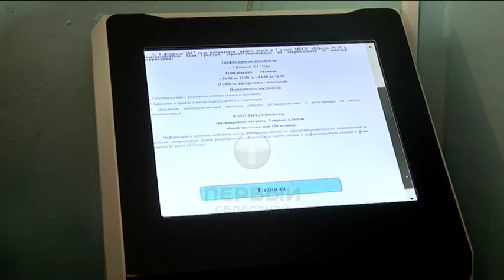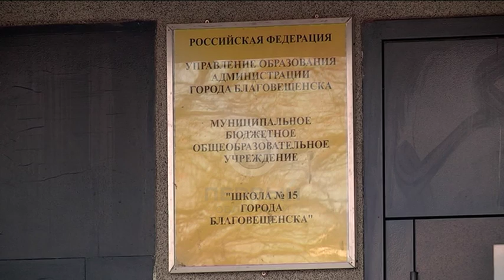Школа на выбор. В Приамурье началась запись детей в первые классы. Педагоги прогнозируют ажиотаж.